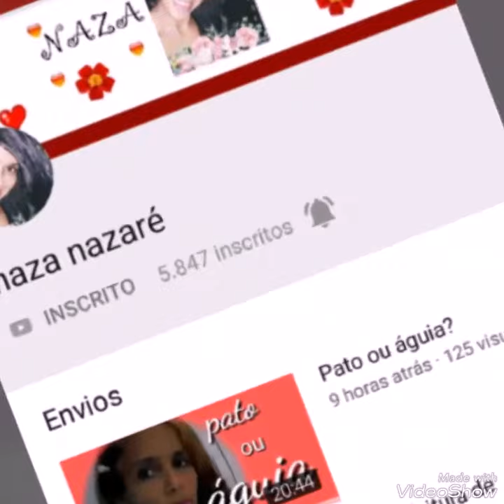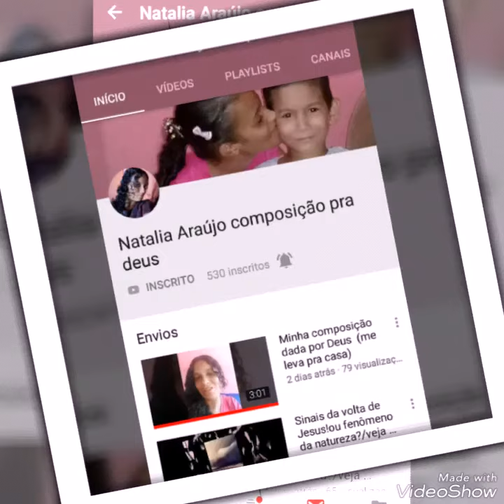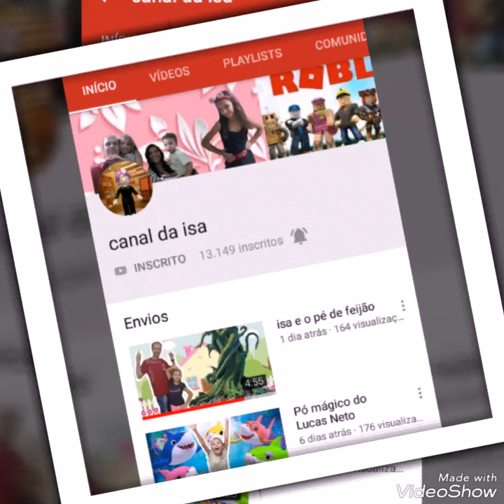Parte8:Divulgação de canais